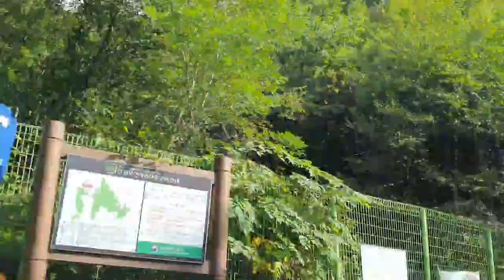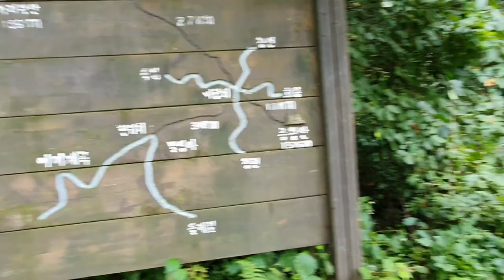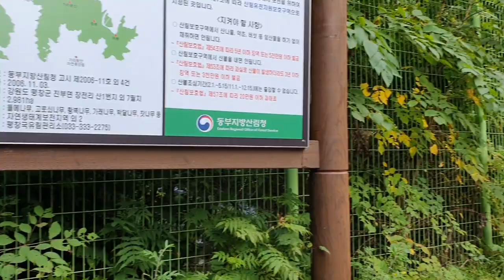[이끼계곡]우리나라의 3대 이끼계곡중에 으뜸인 장전이끼계곡을 찾아서 최대의 이끼계곡의 전모를 알려 드립니다,The most biggest Moss Valley in korea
우리나라의 3대 이끼계곡중의 하나인 장전이끼계곡은 우리나라의 최대 이끼계곡이다
 가리왕산은 높이가 1,561m로 옛날에는 갈왕산이라고 불리었다고 한다
 갈왕산이라고 불리게 된것은 이곳에 옛날 맥국의 왕이 이곳 가리왕산에 들어와서 성을 쌓고 살았다고 하여 갈왕산이라고 불리다가 일제강점기때 갈왕산에서 가리왕산의 이름이 변경되었다고 한다
 이곳 가리왕산은 강원도 평창과 정선에 걸쳐 있는 대규모의 산맥으로 한강으로 들어오는 수맥의 지류인 동강의 상류인 오대천과 조양강의 발원지이다
 바로 장전계곡에서 흘러 내리는 물이 오대천으로 흘러 들어가는 것이고 이것이 동강으로 들어가 한강으로 내려가는 것이다
 이곳에는 장전계곡으로 오르면 장전마을까지 이르는 암벽과 기암과 숲으로 형성된 계곡이 있어 오대천으로 흐르기 전에 장전계곡의 시작지점인 하부에서 3km까지는 여름에는 수없이 많은 사람들이 피서를 위하여 찾는 곳이며 이곳에서 다시 3km상부로 이어지는 좁은 계곡이 바로 이끼계곡이다
 산이 햇살을 가리고  계곡의 방향이 북으로 흐르면서 서쪽이 막혀 그늘이 형성되었으며 이곳에 다시 짙은 수풀이 계곡을 감싸면서 형성된 것이 이끼계곡이다